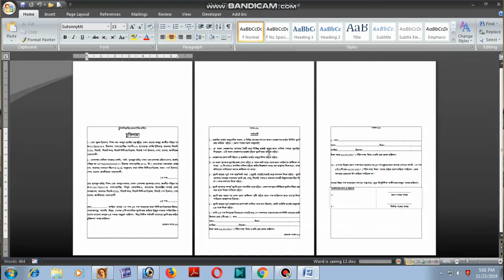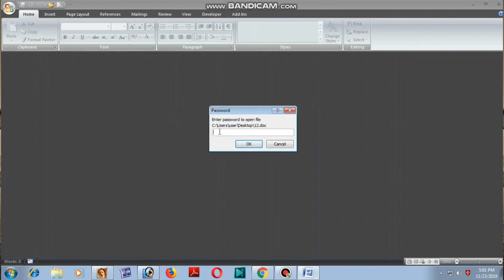Microsoft Word Password Document/Computer Tips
tutorial
Microsoft Word Password  Document
How to Lock and Unlock Microsoft word documents
1) first go to MS Office
2) Open a blank document
3) Do or Write whatever you want
4) click to FILE
5) then click to save
6) Tools
7) General Option
8) Enter your PASSWORD ( it will required 4 TIMES password)
9) Then press OK and SAVE it
10) when you open your protected document it will required PASSWORD 2 times